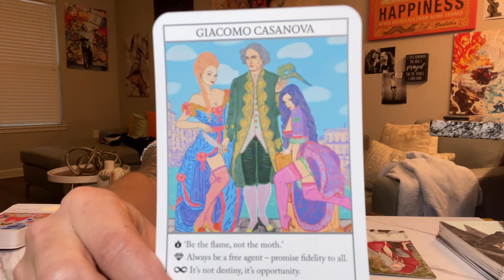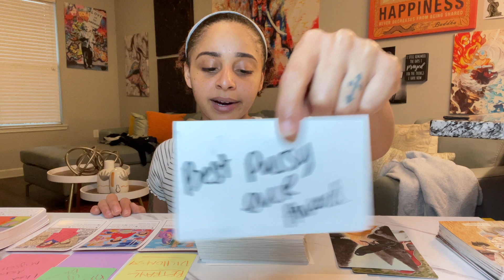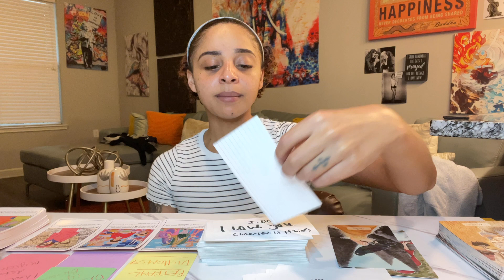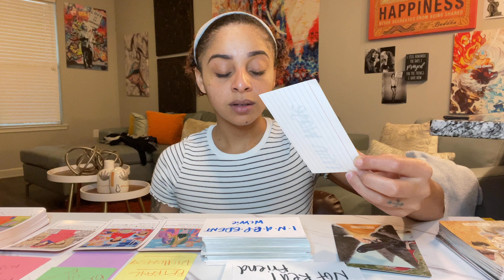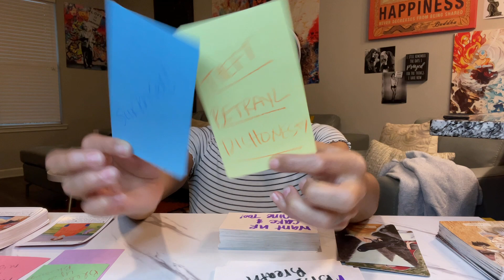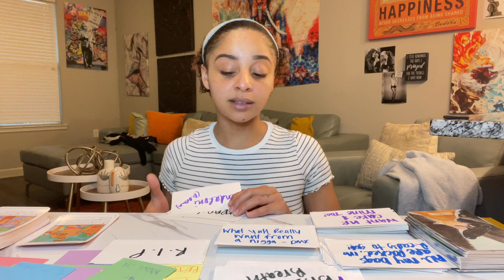♒️AQUARIUS♒️(U OR THEM) AT A STAR STUDDED EVENT AND ALL EYES ON YOU; ONLY SEE ONE PERSON IN THE ROOM